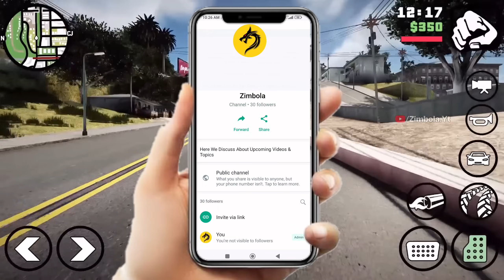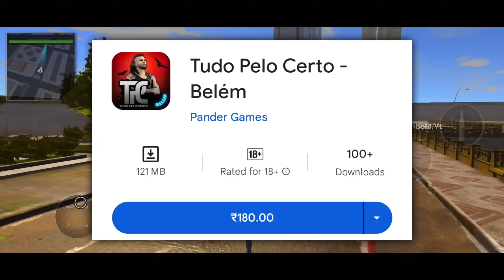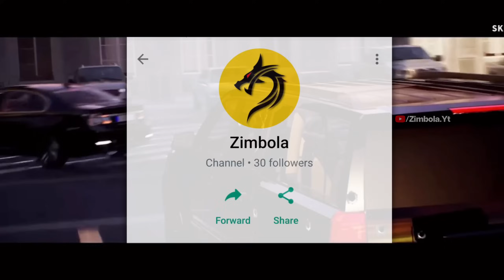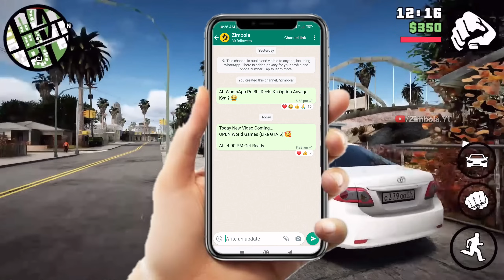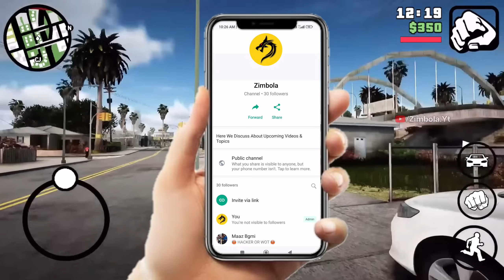Top 10 Open World Games For Android 2023 | open world games On Android | New android games 2023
Top 10 Open World Games For Android 2023 | open world games from android | android games

new open world games for android
open world games like gta 5